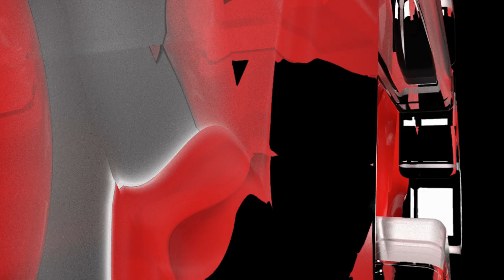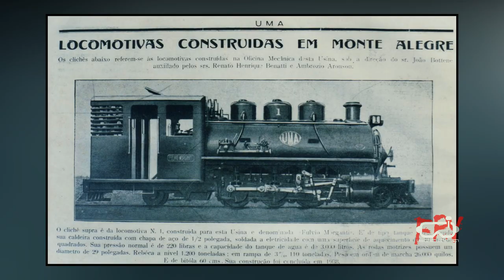Ruínas da Usina Monte Alegre. Casarão, Escola e Igreja Antigas. (Bairro Histórico do Século XIX)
Um Bairro do Século XIX com Lindos Casarões Antigos da Família Morganti. E uma Usina que se Encontra em Ruínas, a Usina de Inovação Monte Alegre. Conheça a História deste Bairro Esquecido pelo Tempo.